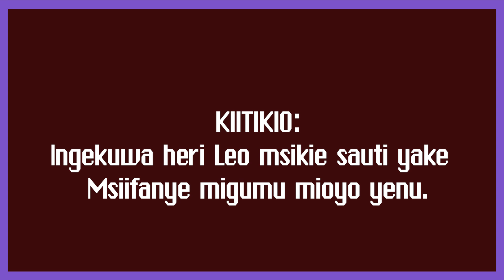ZABURI YA JUMAPILI YA TATU KIPINDI CHA KWARESIMA-MWAKA A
Ingekuwa heri leo msikie sauti yake, msifanye migumu mioyo yenu